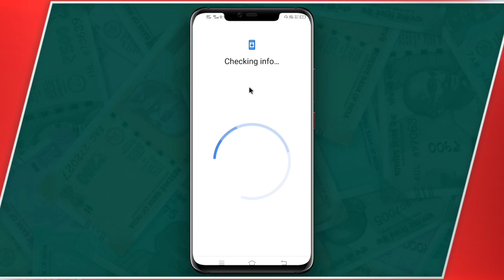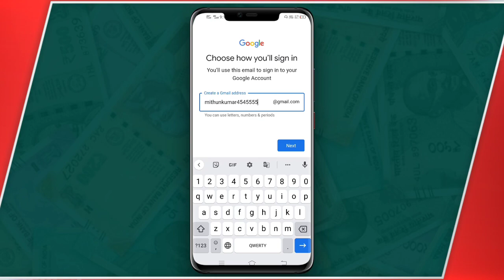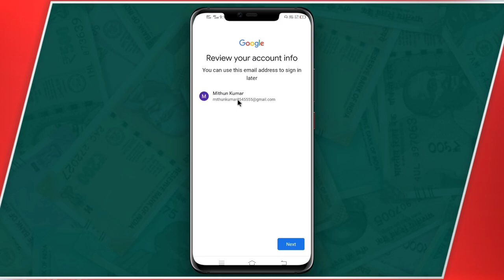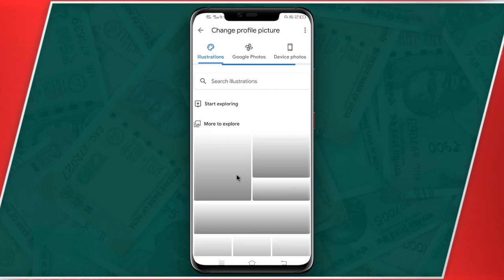New Email id kaise banaye | Gmail id kaise banaye | email id create kare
how to electricity pay in Yono SBI

107 of the Copyright Act 1976, allowance is made for "fair use" for purposes such as criticism, comment, news reporting, teaching, scholarship, and research.Fair use is a use permitted by copyright statutes that might otherwise be infringing. All credit for copyright material used in video goes to a respected owner.